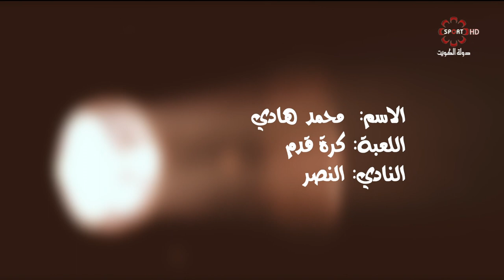برنامج ذكريات لاعب -محمد هادي - الاثنين 12 / 11 / 2018